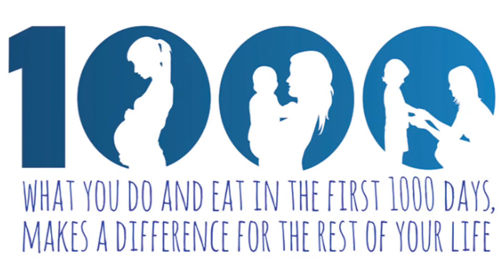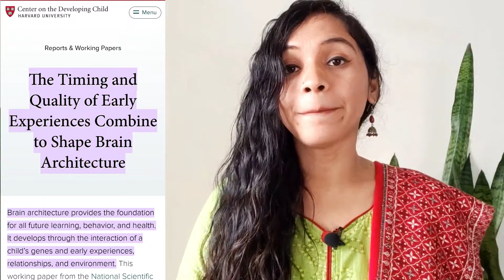Part 1 | How to Make Baby Active | Brain Boosting Activities | बच्चे का दिमाग़ तेज़ कैसे करें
Part 1 | How to make baby active and smart | Brain Boosting Activities in Hindi| बच्चे का दिमाग़ तेज़ कैसे करें | Development of Brain | Activities for Babies | Activities for Kids | Brain Boosting Activities | support brain development | Utilize The First 1000 Days of Life | Early Childhood |

In this video, I am sharing a glimpse inside your child's brain development, and some suggestions for activities that inspire connection and growth. Help your baby reach their milestones and learn about the world with these developmental activities for early childhood.

Responsive, nurturing, positive experiences: Everyday experiences help shape your baby's brain—from your daily routines to the people your baby comes in contact with. ...

Black & White and High Contrast Flash Cards

High Contrast Toys

Activities for 9 Types of Intelligent

Activities For Babies

For your health related questions, please seek the advice of a licensed physician or any other qualified health care provider immediately.